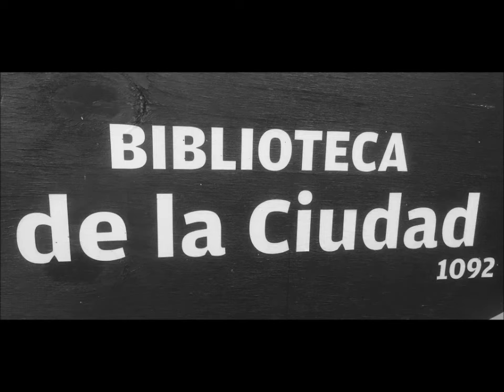Visita guiada del jardín del niños Virginia Aguilar, lunes 19 II 2018